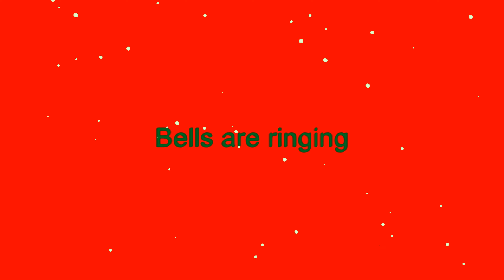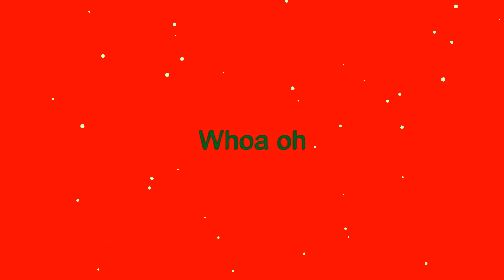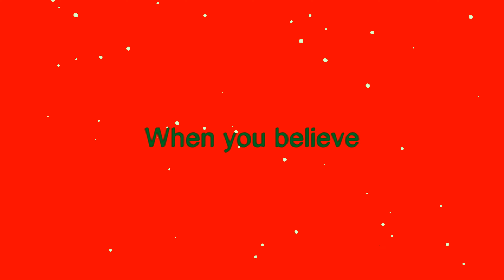Jake Hadrick - "When You Believe"(Official Lyric Video)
Here's the official lyric video for my christmas song "When You Believe". Thanks!

Merry Christmas!